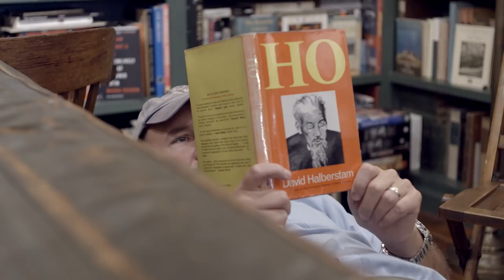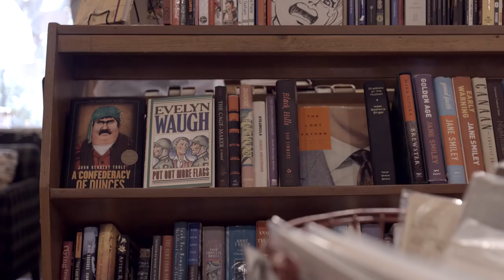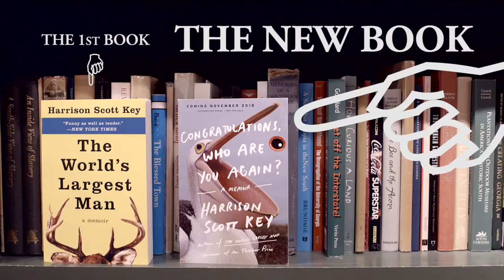Interview with the World's Greatest Writer! 👈🏼 🤷‍♂️ ✍️ 🏆 🎆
In which I answer some of my public's most urgent and essential questions in celebration of one of the greatest memoirs of the last 25 years ... CONGRATULATIONS, WHO ARE YOU AGAIN? Check it